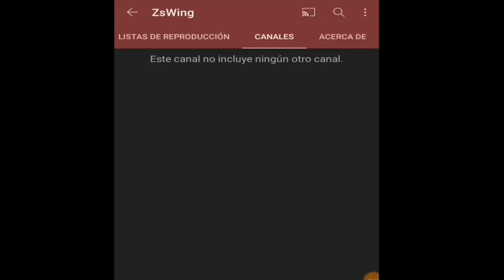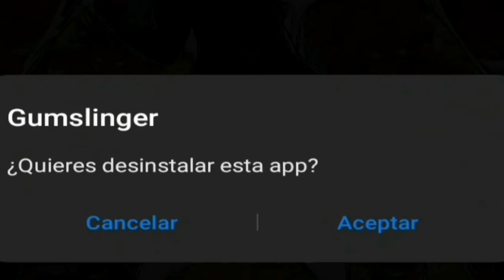No podemos esperar a que dios haga todo.